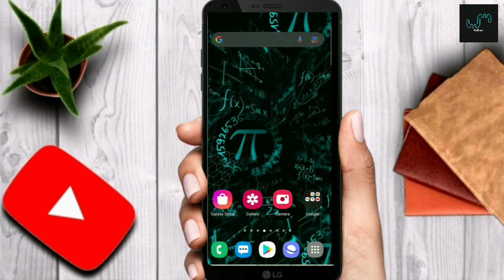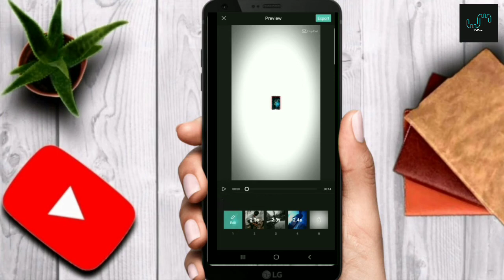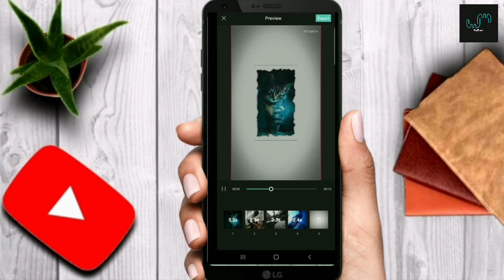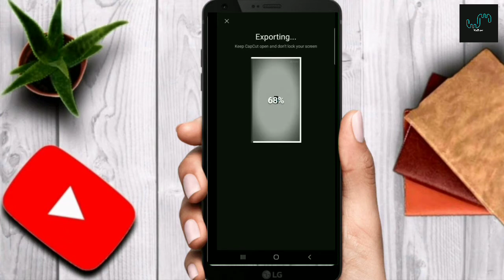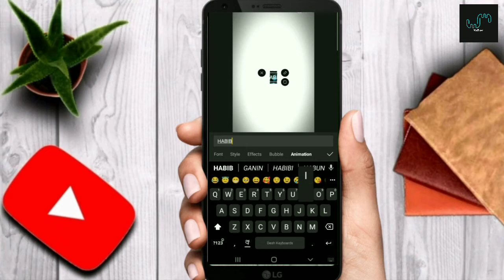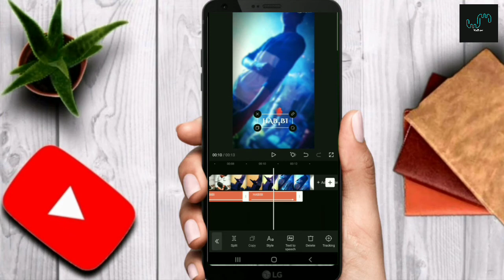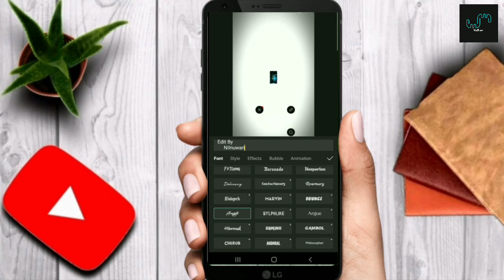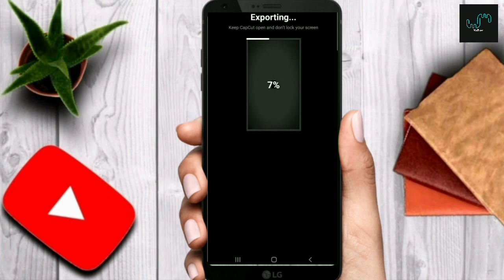"Habibi " Habibi Trendig Vedio / Tik Tok Trendig Vedio Editing / Sinhala / 2022 Tik Tok New Trendig🥰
අපේ චනල් එකට 👉SUBSCRIBRS👈 කරල අපිට    සහාය දක්වන්න 😇.
😃සහය දැක්වු ඔබට ස්තුතියි 🙏 මීට 👉hlte com👈 අපි.💕

2022 TIK Tok New Trending Video | Tending video Sinhala | Tik Tok Trending Video Editing
new tik tok trending video editing capcut 2022 sinhala,
tik tok trending video editing capcut sinhala
tiktok trending video editing sinhala,
tik tok trending video editing sinhala,
tiktok new trending video editing sinhala,
tiktok new trending video editing 2022 sinhala,

best photo editing tutorial sinhala,
photo  photo editing tutorial,
best edit,
best photo editing using Snapped,
photo editing using snapped,
professional photo editing tutorial sinhala, professional photo editing tutorial,
lightroom sinhala tutorial,
photo editing tutorial in sinhala,
photo editing tutorial Sinhala,
photo editing,
photo editing tutorial,
photo edit,
photo editing tutorial Snapseed,
capcut,
capcard Sinhala lyrics video editing,
capcut single lyrics edit,capcut vedio edit,
capcut edit tutorial,
capcut edit lyrics tutorial,
lyrics video editing,
lyrics video editing in sinhala,
lyrics video editing app,
sinhala  lyrics video editing tutorial,
capcut lyrics edit in sinhala,
capcut lyrics edit in tutorial,
capcut lyrics tutorial,
capcut lyrics video,
capcut lyrics video editing,
capcut lyrics vedio tutorial,
photo editing,
picsart dark effect,
picsart professional edit,
sinhala,
Snapseed,
picsart realistic dark effect tutorial,
realistic dark effect tutorial,
photo editing sinhala,
heltcom,
sinhala photo editing,
picsart tutorial editing,
picsart tutorial sinhala,
picsart editing for beginners,
photo editing tutorial,
picsart colour change,
Snapseed tutorial  sinhala,
Snapseed  sinhala, Snapseed in sinhala,
Snapseed best photo editing tutorial sinhala, Snapdeal best photo editing,

Heltcom 👉❤️👈

*Thanks_For_watch_our_YouTube_
channel🤗...